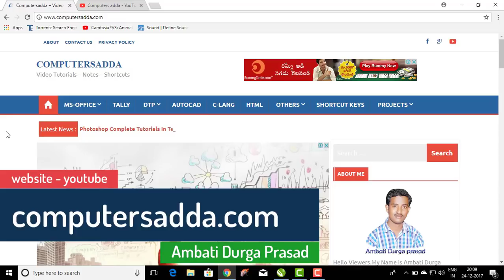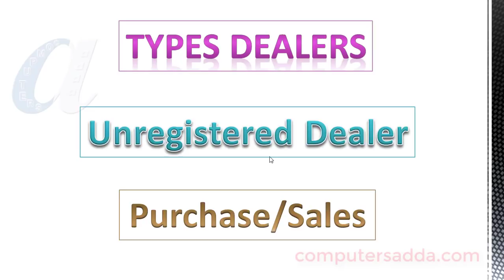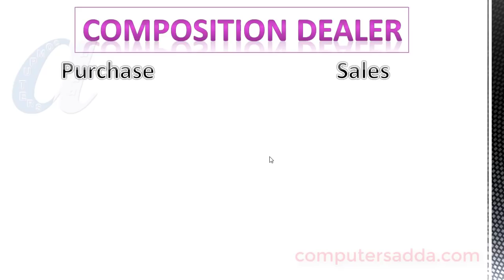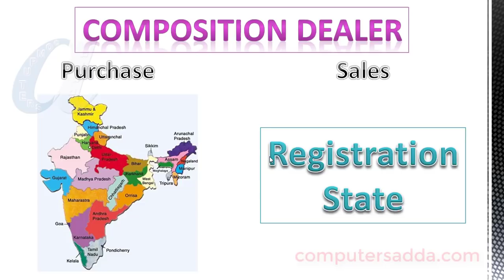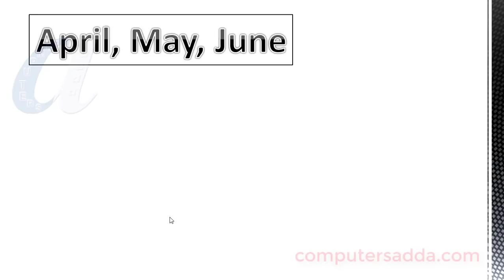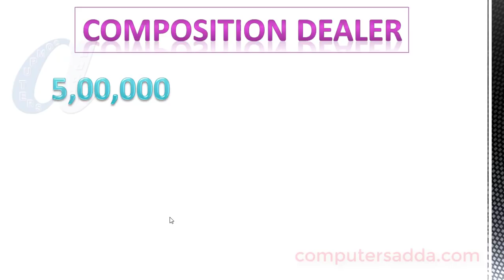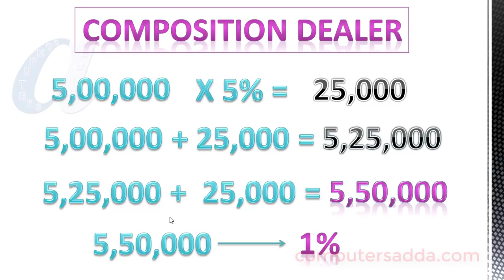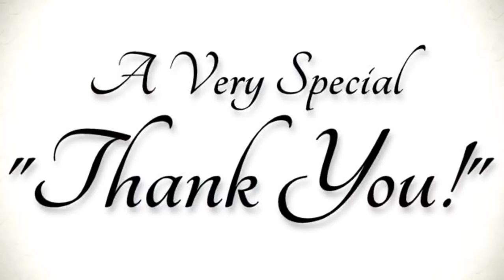Composition Dealer || Tax Payment Process || How to Maintain Books of Accounts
Notes of Tally Double Entry Mode Problems:-
Notes of Tally New Ledgers Problems:-
Introduction of GST & Download & Install Tally GST Version Videos

Tally Basic Videos:-
Tally Shortcut Keys:-
Tally Complete DVD with Material Package:-